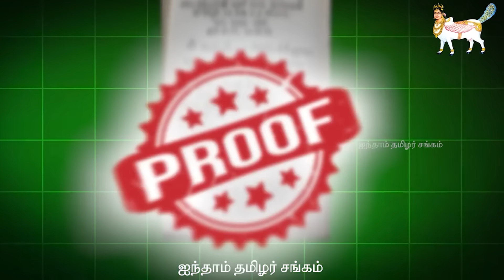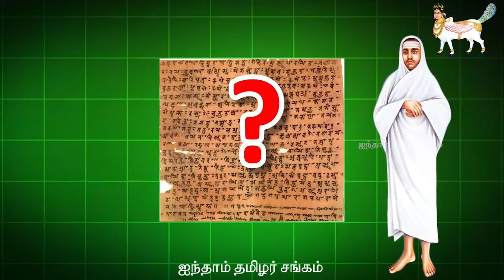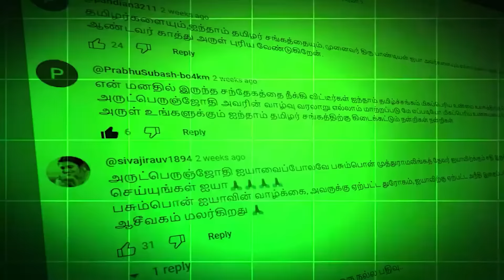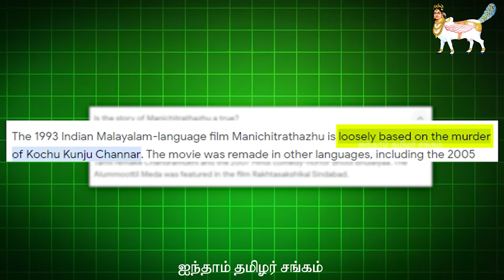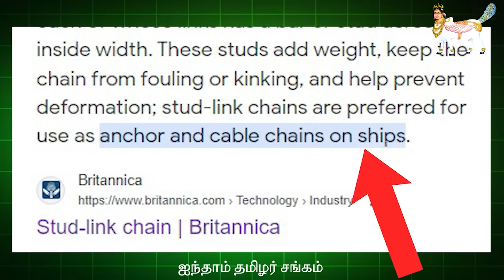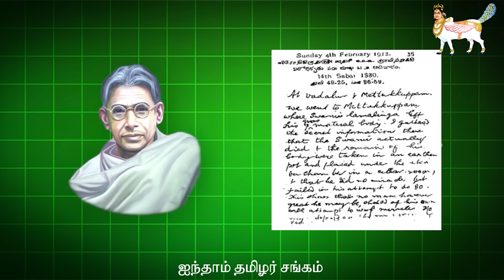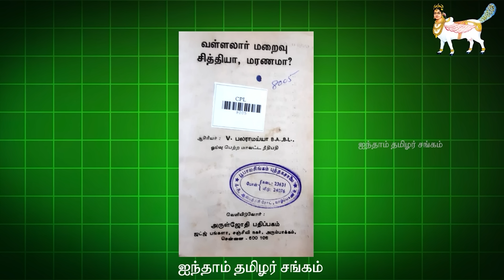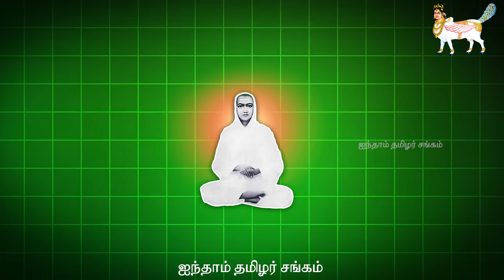🔴வள்ளலாரை எரித்துக் கொலை!!🔴 மிக முக்கிய ஆதாரங்களுடன்.. [VALLALAR MURDER MYSTERY SOLVED - PART 2]